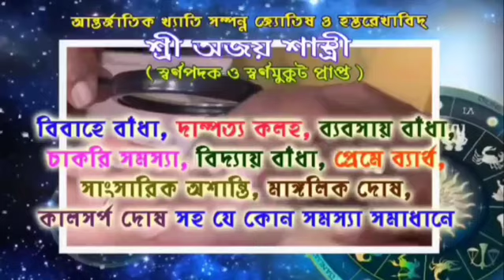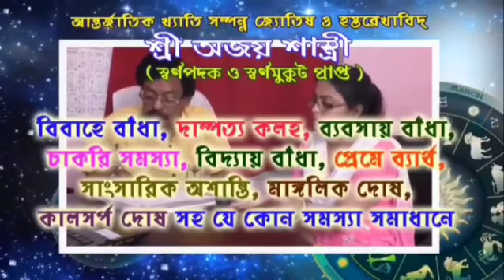শুভেন্দু অধিকারীকে পাল্টা দিলেন স্বপন নন্দী,আরামবাগ নিউজকে দেওয়া একান্ত সাক্ষাৎকার।